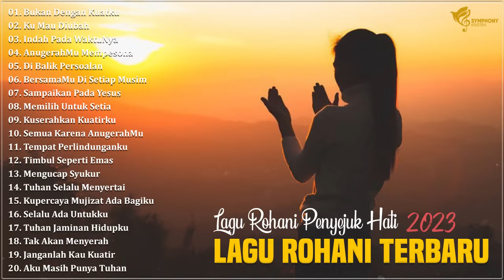Lagu Pujian Penyembahan Terbaru 2023 Menguatkan Saat Dalam Pergumulan Hidup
01. Bukan Dengan Kuatku
02. Ku Mau Diubah
03. Indah Pada WaktuNya
04. AnugerahMu Mempesona
05. Di Balik Persoalan
06. BersamaMu Di Setiap Musim
07. Sampaikan Pada Yesus
08. Memilih Untuk Setia
09. Kuserahkan Kuatirku
10. Semua Karena AnugerahMu
11. Tempat Perlindunganku
12. Timbul Seperti Emas
13. Mengucap Syukur
14. Tuhan Selalu Menyertai
15. Kupercaya Mujizat Ada Bagiku
16. Selalu Ada Untukku
17. Tuhan Jaminan Hidupku
18. Tak Akan Menyerah
19. Janganlah Kau Kuatir
20. Aku Masih Punya Tuhan